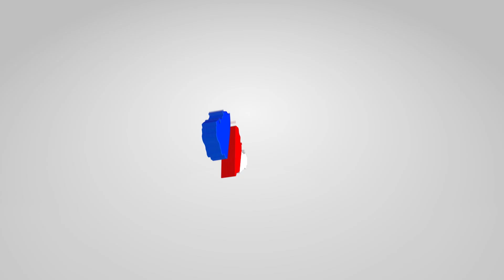Madhara ya Kitambi na uzito mkubwa. JE! Unayajua madhara ya kitambi na uzito mkubwa?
RATIBA ZA KLINIKI NSAMBO HEALTHCARE Kliniki huduma ya kuonana na Daktari

Jumatatu na Jumanne Saa 2:00Asubuhi-Saa12:00Jioni

Ijumaa na Jumamosi Saa 2:00Asubuhi-12:00Asubuhi

Kliniki inatoa huduma ya matibabu ya magonjwa ya Lishe, Kisukari, Shinikizo La Damu, Kitambi na uzito mkubwa, Magonjwa ya Joint na Mifupa, Ugumba na Hormones

NSAMBO HEALTCARE POLYCLINIC TUPO MWANANYAMALA MKABALA NA HOSPITALI YA RUFAA YA MWANANYAMALA MTAA WA MINAZINI

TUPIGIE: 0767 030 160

MAWAKALA WA BIDHAA ZETU.
DAR MAKAO MAKUU: 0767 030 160
DAR UBUNGO.. 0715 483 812
DAR GOBA : 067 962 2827
DAR GOBA 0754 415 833
DAR KIMARA...0653 322 227
PWANI CHALINZE .0755 623 149
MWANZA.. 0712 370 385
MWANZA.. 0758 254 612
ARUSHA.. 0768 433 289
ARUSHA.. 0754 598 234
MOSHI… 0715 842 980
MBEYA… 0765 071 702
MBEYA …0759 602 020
DODOMA..0763 388 884
DODOMA..0715 888 812
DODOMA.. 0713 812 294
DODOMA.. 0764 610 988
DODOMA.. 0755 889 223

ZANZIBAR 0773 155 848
GEITA..0766 060 665
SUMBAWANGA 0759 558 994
TANGA ..0715 249 694
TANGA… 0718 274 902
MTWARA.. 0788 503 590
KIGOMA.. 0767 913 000